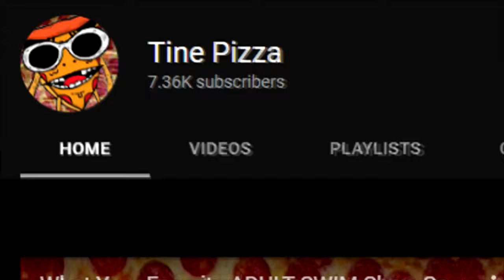Regular Show Had PEAK HORROR Episodes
Whats your fav horror regular show episode?